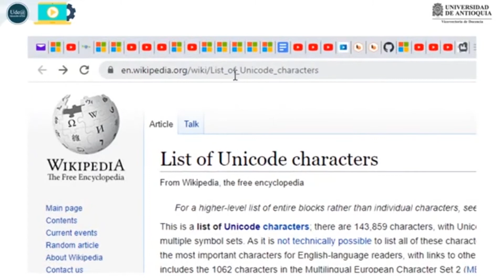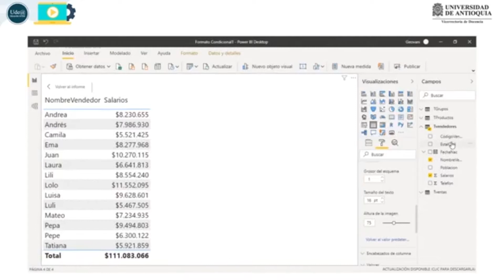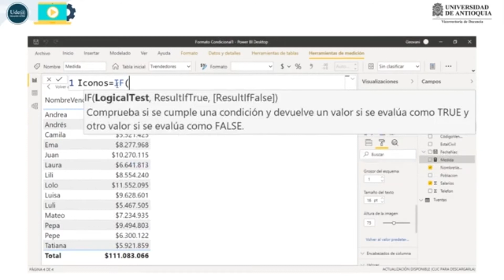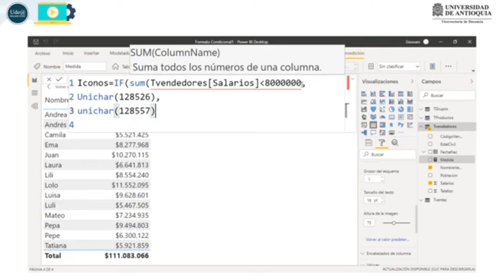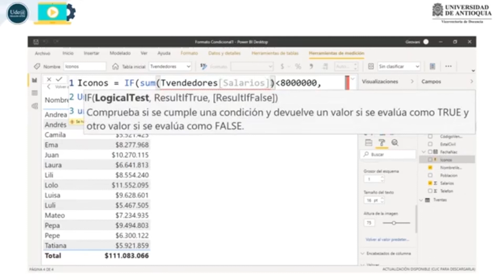Formato condicional 6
Implementación de íconos en medidores KPI, utilizando Power BI.